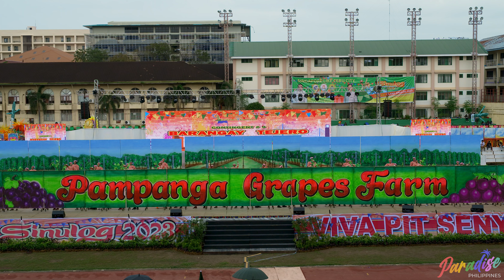One Cebu Island Sinulog sa Kabataan 2023 | Barangay Tejero | Paradise Philippines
One Cebu Island Sinulog sa Kabataan 2023 | Barangay Tejero | Barangay Barangay Tejero, Cebu City